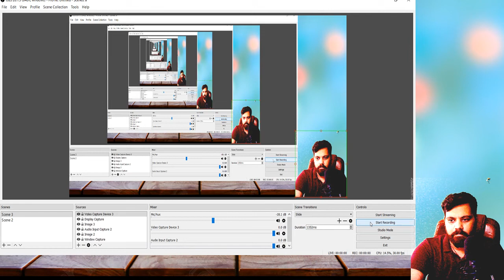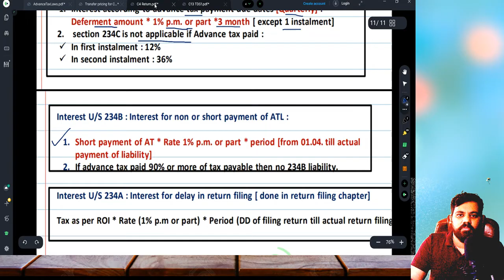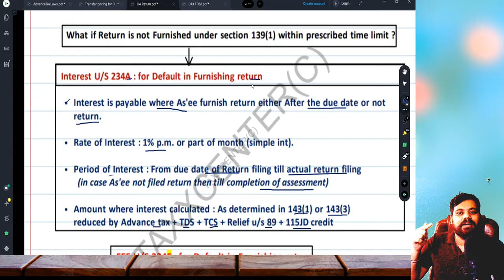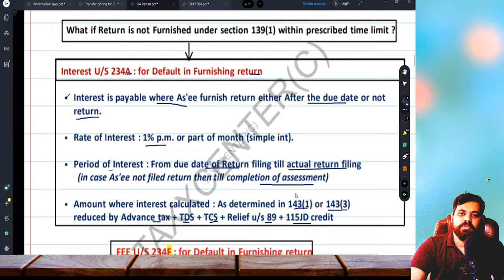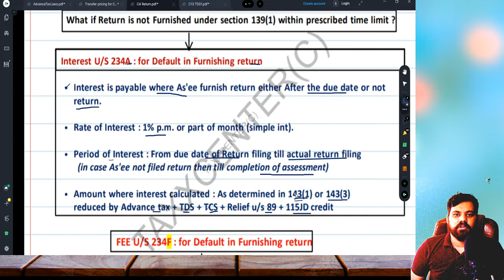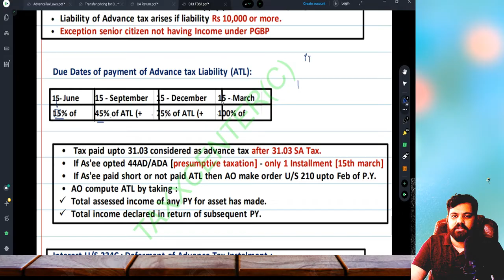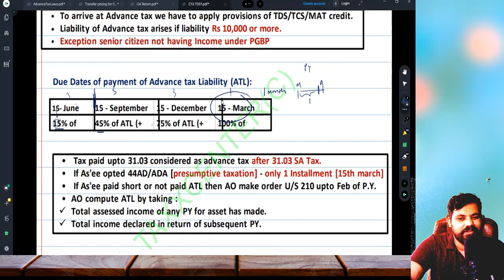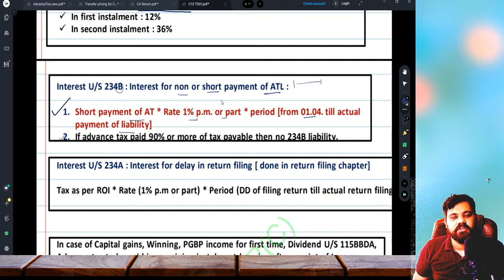Interest U/S 234A, 234B, 234C Income tax |CA Mahendra Bohra |Advance tax & 234A 234B 234C Interest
Hello friends in this video we will discuss
Interest under section 234A 234B and 234C of Income tax Act by CA Mahendra Bohra under taxxcenter
Chapter name :
Advance tax and Interest under Income tax

Topics covered
Interest under section 234A Income tax
Interest under section 234B Income tax
Interest under section 234C Income tax
Interest u/s 234A 234B and 234C
234A 234B and 234C Income tax